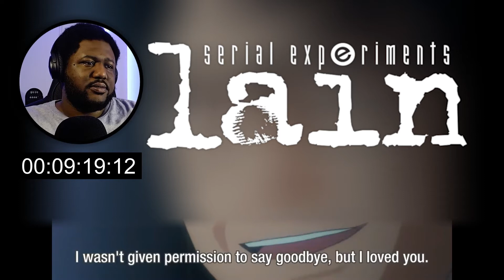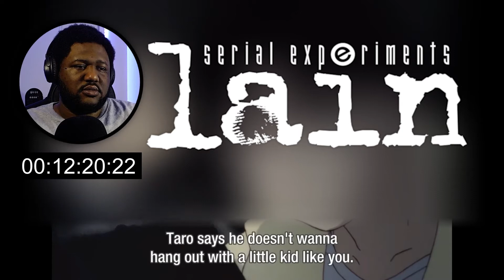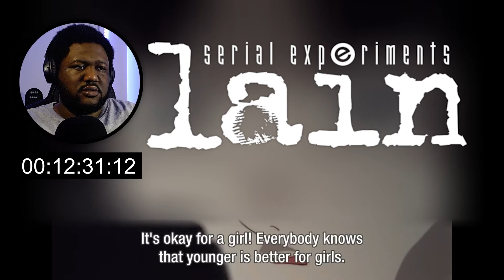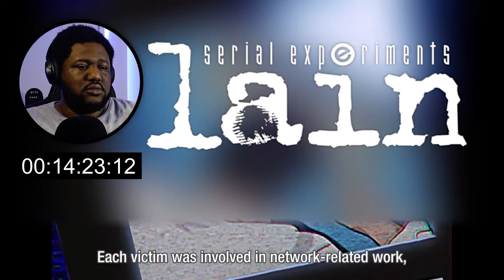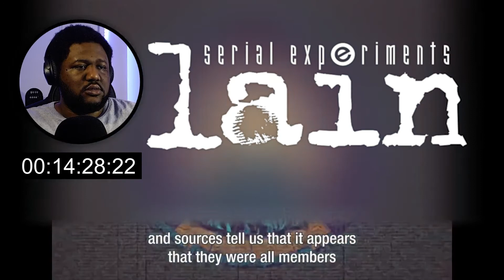MAN..OH MAN!! | SERIAL EXPERIMENTS LAIN EPISODE 10 REACTION | JAMREACTS